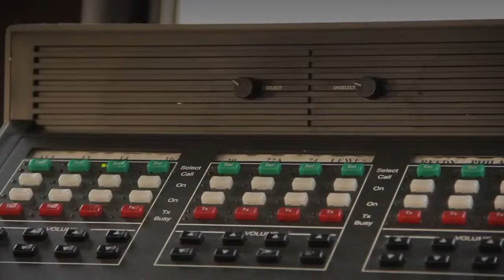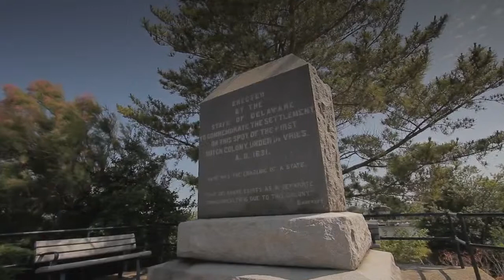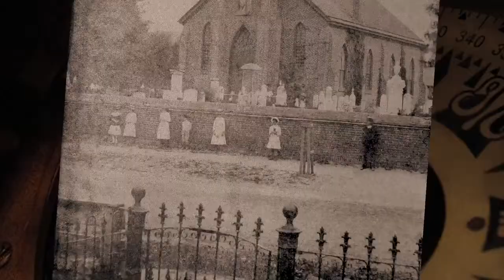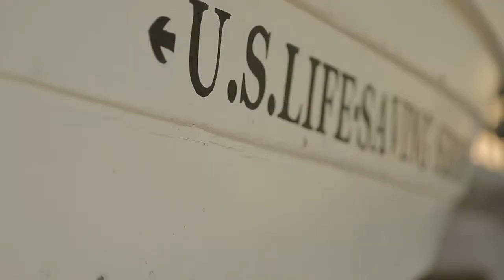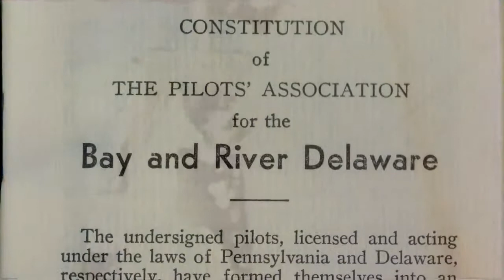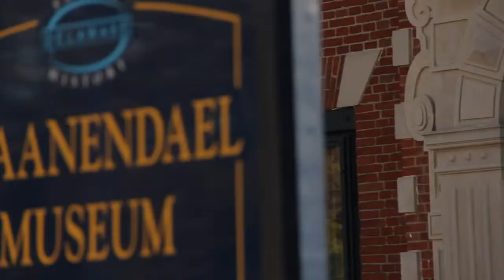History of Lewes, Delaware | DirectoryDelaware.com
A brief history of the town of Lewes, told through the experiences of the bay and river pilots of the community whose contributions continue to play a critical role in Delaware's - and our nation's - maritime commerce. From an early 17th century Dutch settlement through today's heritage and eco-tourism driven economy, nearly 400 years of history vividly comes to life in this short documentary.
Find more information about DirectoryDelaware such as business & investment, computer & internet, science, environment, shopping, services, education, travelling & transportation, insurance, beauty, health at DirectoryDelaware.com.